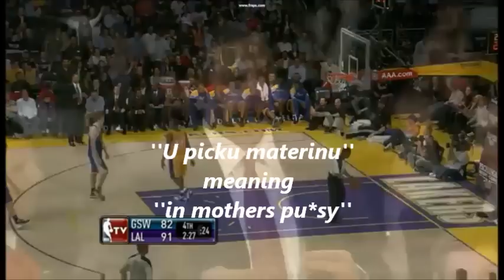Kobe Bryant Cursing - Swears in Serbian / Croatian / Bosnian 3 times! "Suck my di*k".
Showing all 3 times captured on TV where Kobe swears in Serbian/Croatian/Bosnian.

He learned it from former teammates Sasha Vujacic (Slovenian), Vladimir Radmanovic (Serbia and Montenegro), and Vlade Divac (Serbian).